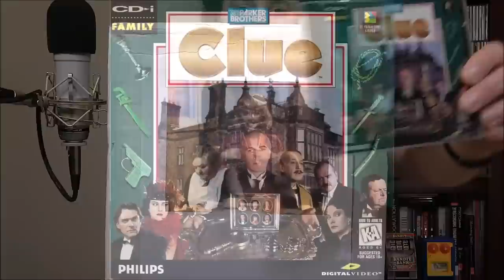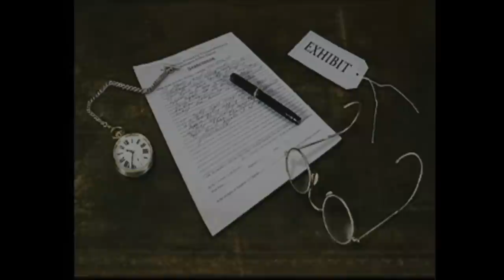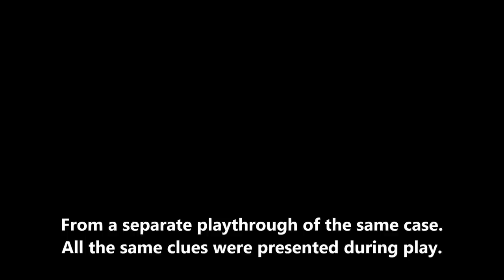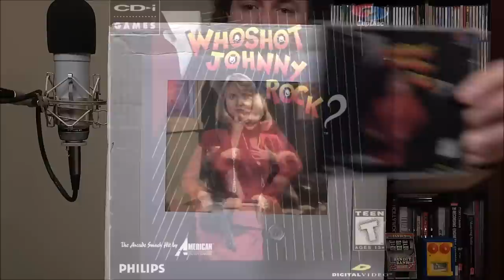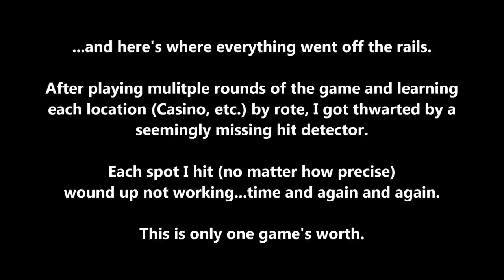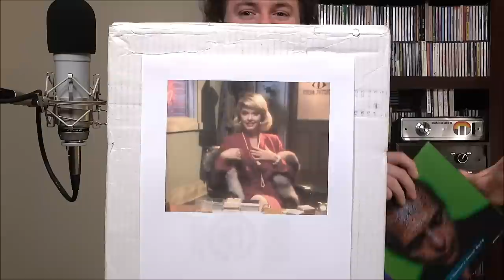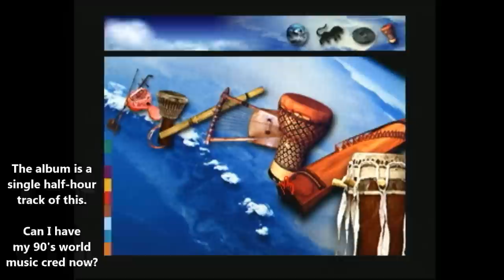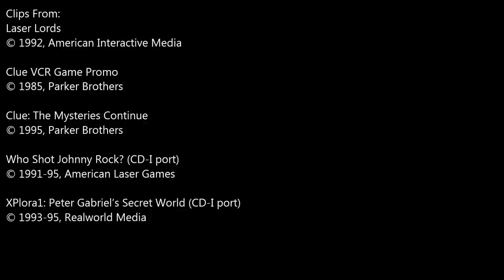Oddity Archive: Episode 259 – Philips CD-I Vol. 2 (More Revelations)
You won’t believe your CD-I’s!!!

Quick Links (because the intros ran really long this time):
3:18 – Clue discussion
7:53 – Clue: The Mysteries Continue
14:10 – Johnny Rock discussion
18:38 – Johnny Rock
24:32 – XPlora1 discussion
30:01 – XPlora1